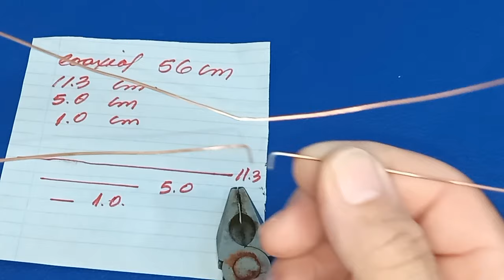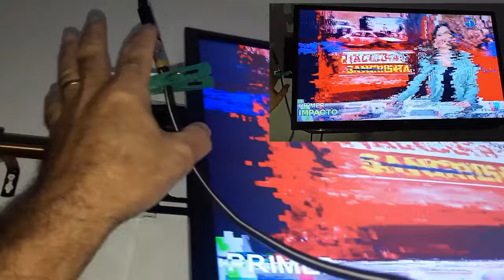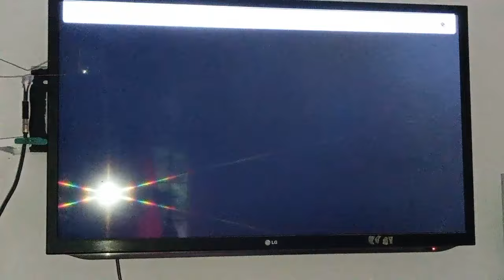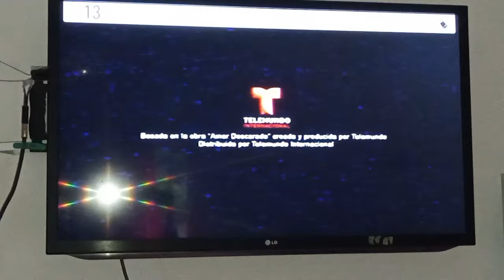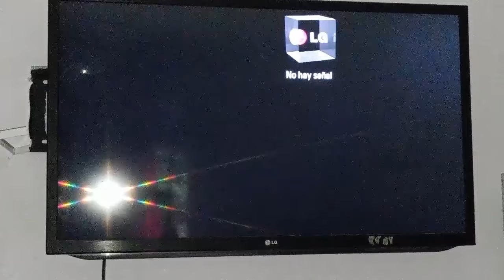INSERT a CLOTHESPIN into the and WATCH all the CHANNELS! 🌎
Welcome, viewers! Today, we're about to embark on a global TV experience. Let's dive into the ultimate entertainment
journey.